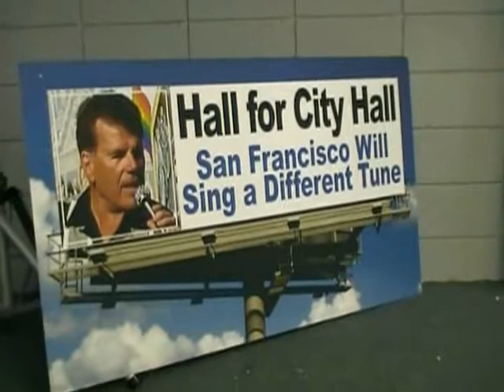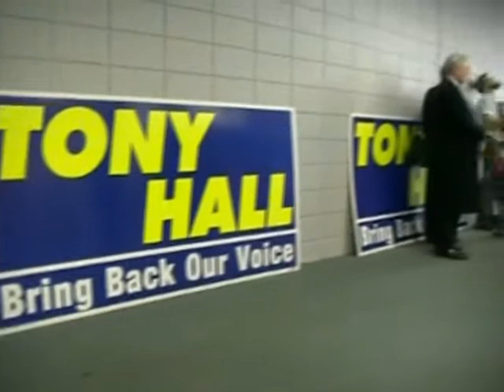Tony Hall enters the 2011 Mayoral Race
Tony Hall opens up his campaign Headquarters out in West Portal to launch his run for the mayor's office.
Video Coverage by the Sf BullDog / Pot Talk TV Media Team
SF City Watch
A Tony D Production 2011